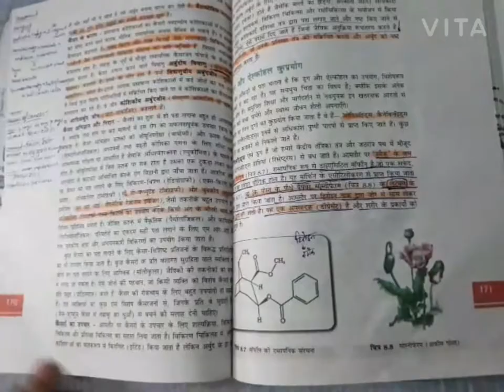neet student status 👩‍⚕️👩‍⚕️